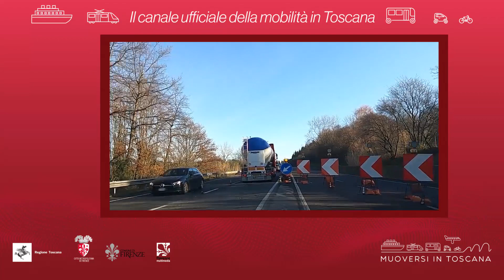Muoversi in Toscana - Edizione delle 17.30 del 24 maggio 2021